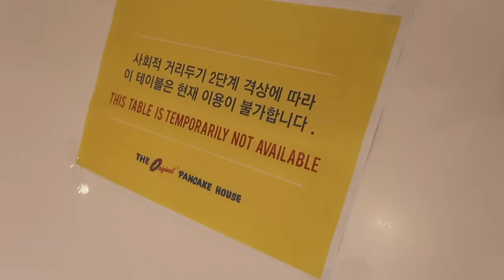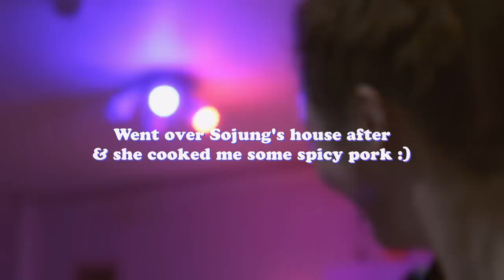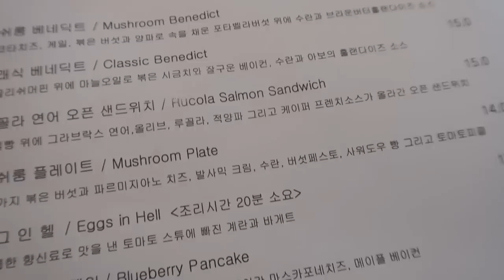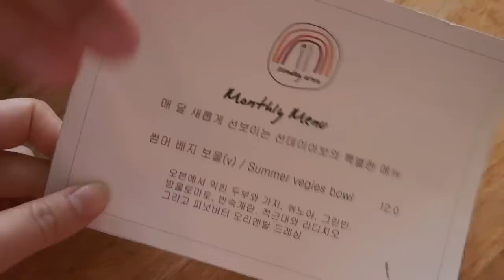ADULTING SERIES || goodbye monsoon season, plant parenthood, cute brunch spots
- episode 29 -
Glimpses of my life from the last week of August.
Rainy season is finally over and autumn is coming
but Corona is still here to stay 😵😵 be safe everyone🧡

❪ PRODUCTS MENTIONED / ON ME ❫

❪ 🎵by ❫